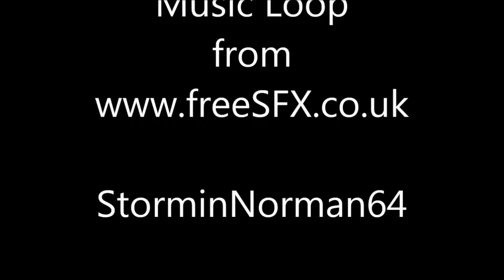Let's Play Medieval II the Holy Roman Empire #9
The French, having taken the deserted Dijon, have also laid siege to Metz. The Emperor having defeated the invading Moors regroups and retrains his men for further action in Northern Italy. Both Milan and Venice have full stack armies marching in this area.
Meanwhile Bern is still under siege.